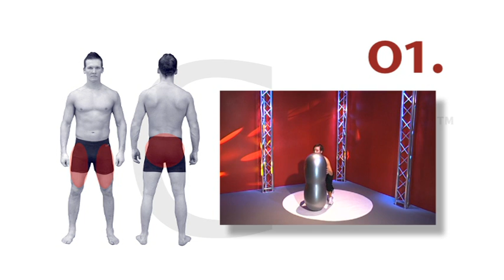VTS 12 1